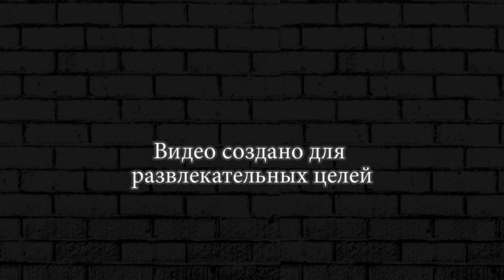The Walking Zombie 2 ►19 КанализациЯ